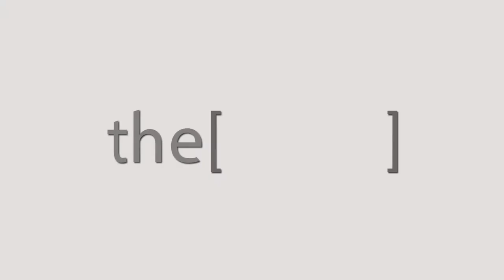Dr .Mohamed Salah talks about ESNT conference 2018.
Dr Mohamed Salah El Dien Zaky
Assistant professor of Nephrology in the National Institute of Nephrology and Urology in Egypt
الدكتور/ محمد صلاح الدين زكي
أستاذ مساعد لأمراض الكلى في المعهد القومي لأمراض الكلى والمسالك البولية في مصر